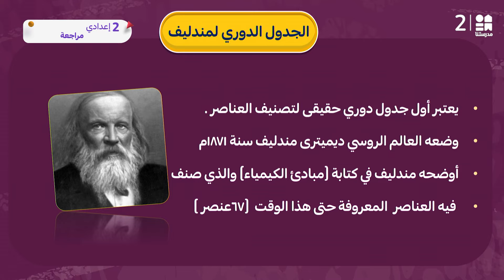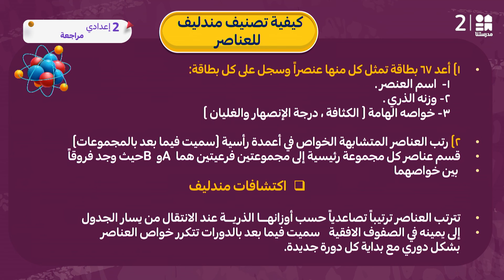الجدول الدوري لمندليف | العلوم | الصف الثاني الإعدادي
يمكنكم تحميل تطبيق مدرستنا Plus :
لمستخدمي نظام أندرويد: